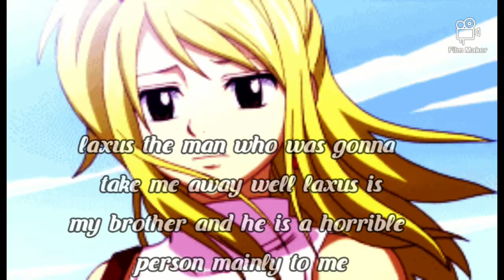Nalu beautiful dancer and hateful dragon episode 9